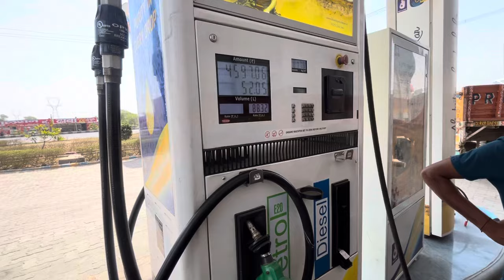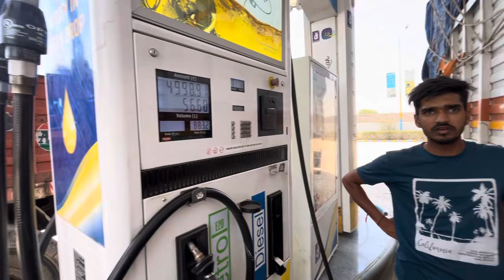Khawasa Ghat Shopping 🛍️❤️trendingvideo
Respect Drivers🙏🙏🙏
          Trucklife if you collaborate partnerships and paid promotions to contact my email idఇక్కడ ప్రతిరోజు ఏదో ఒక యాక్సిడెంట్ కచ్చితంగా జరుగుతుంది
To follow on my Instagram ID I'm on Instagram as @csrtruckvlogs. I'm on Instagram as @csrtruckvlogs. Install the app to follow my photos and videos
I'm on Instagram as @csrtruckvlogs. Install the app to follow my photos and videos.